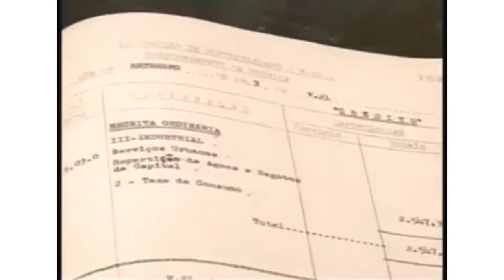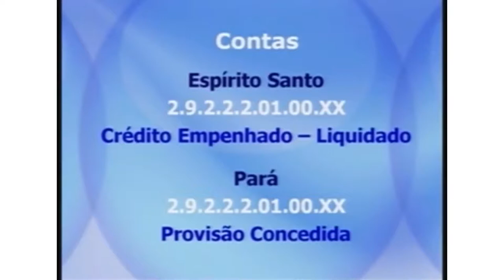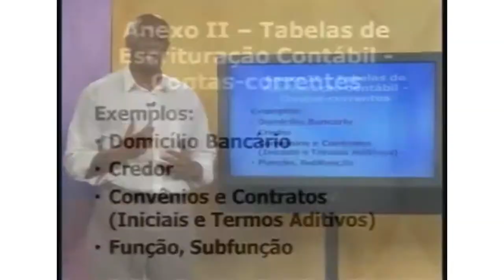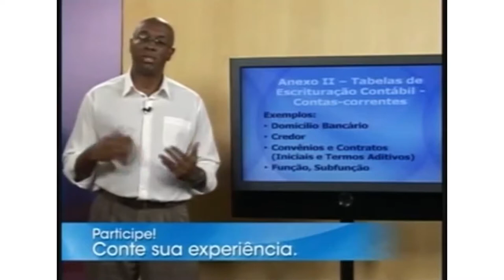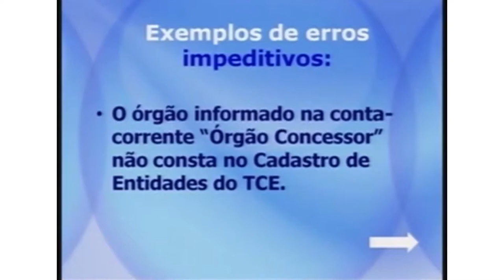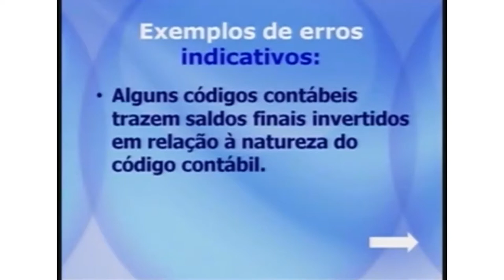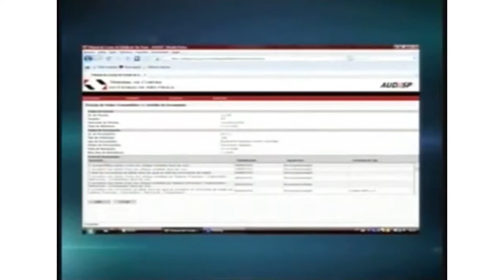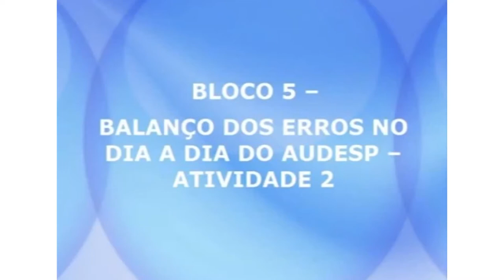[PGG contabilidade pública] AULA 2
SINOPSE AULA 2 -  Abertura do Exercício.
Sinopse: Nesta segunda aula os alunos conhecem contadores com muitos anos de experiencia, que relatam como era o trabalho antes da informatização. O professor Marcos Portella, agente de fiscalização do TCE-SP, detalha as tabelas do AUDESP e sua codificação, e discute a importância da padronização e da transição para o novo modelo. Há dicas de como fazer uma boa abertura de exercício: passos fundamentais que não podem ser esquecidos e erros impeditivos e indicativos apontados pelo Sistema Audesp nesta fase. Em uma entrevista dirigida por Clair de Oliveira, o diretor do TCE em Campinas, Oscar Mazimiliano, analisa as mudanlas que o audeso trouxe para o trabalho dos contadores e dos auditores do Tribunal. Em duas atividades em grupo, os alunos tem oportunidade de discutir os erros impeditivos mais recorrentes nas rotinas contábeis, e começam a montar o balancete de um município fictício.